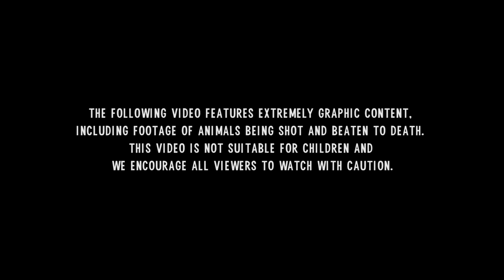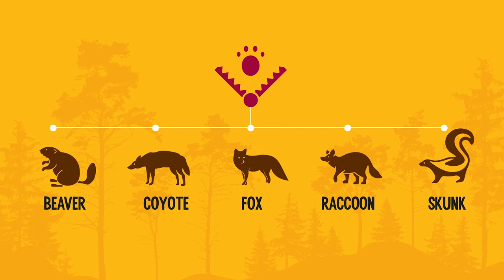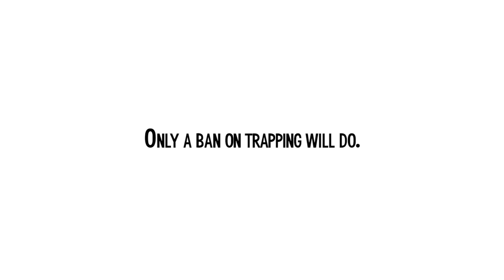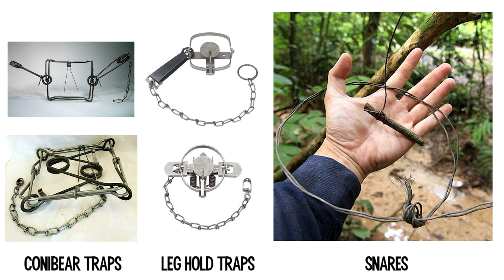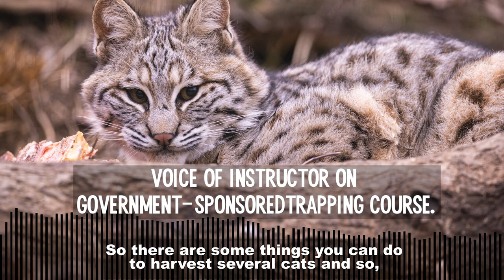Trapped: Exposing the Violence of Animal Trapping in the U.S. | Undercover Investigation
CONTENT WARNING: The following video features extremely graphic content, including footage of animals being shot and beaten to death. This video is not suitable for children and we encourage all viewers to watch with caution.

In 2021, Born Free USA, working in collaboration with Humane Society International (HSI) and Humane Society of the United States (HSUS), went undercover in the U.S. trapping industry. Our investigator attended the National Trappers Association Convention in Iowa in July 2021, then went on to attend a state-sponsored "Trappers Education Course," provided in partnership between Iowa Department of Natural Resources (DNR) and Iowa Trappers Association, before going out on trap lines with three trappers. What our investigator saw, heard, and documented was harrowing, and is captured in this short documentary film.

Learn more about the investigation, TRAPPED: EXPOSING THE VIOLENCE OF ANIMAL TRAPPING IN THE U.S., and take action to end trapping

ABOUT BORN FREE USA
Born Free USA works to ensure that all wild animals, whether living in captivity or in the wild, are treated with compassion and respect and are able to live their lives according to their needs. We oppose the exploitation of wild animals in captivity and campaign to keep them where they belong—in the wild. Born Free USA's Primate Sanctuary is the largest in the United States and provides a permanent home to primates rehomed from laboratories or rescued from zoos and private ownership.

ABOUT THE HUMANE SOCIETY OF THE UNITED STATES
We fight the big fights to end suffering for all animals. Together with millions of supporters, we take on puppy mills, factory farms, trophy hunts, animal testing and other cruel industries. We fight all forms of animal cruelty to achieve the vision behind our name: a humane society.

ABOUT HUMANE SOCIETY INTERNATIONAL
Humane Society International works around the globe to promote the human-animal bond, rescue and protect dogs and cats, improve farm animal welfare, protect wildlife, promote animal-free testing and research, respond to natural disasters and confront cruelty to animals in all of its forms.